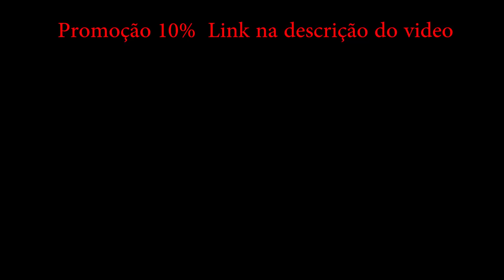Capoeira 8 SEQUÊNCIAS Formada Cenoura RDA